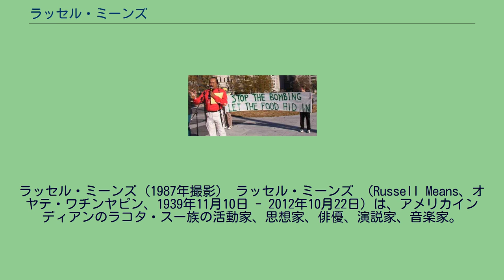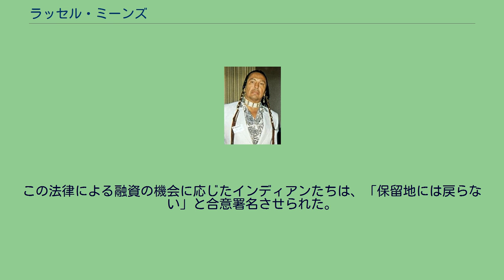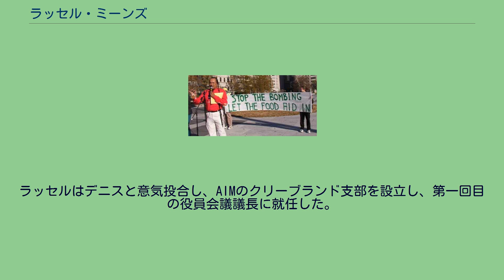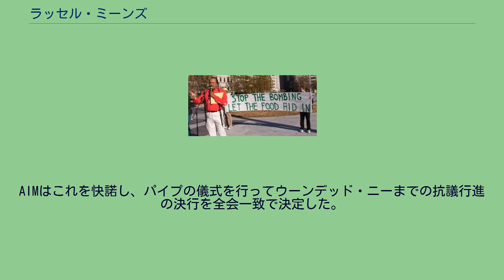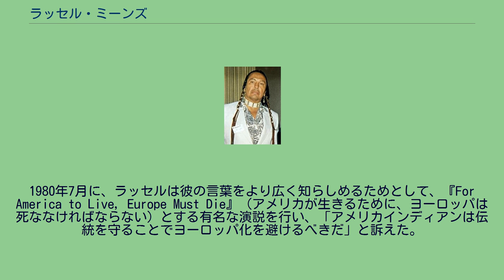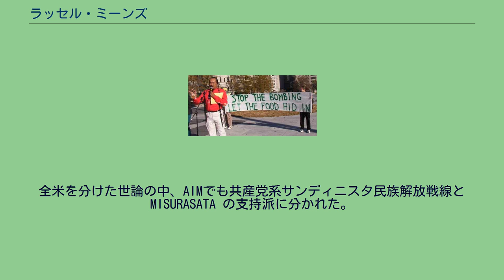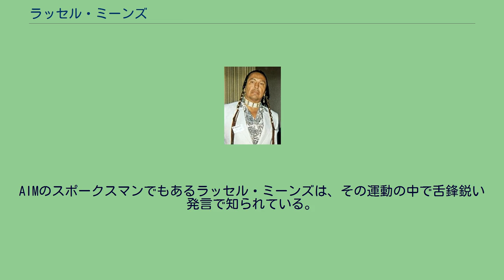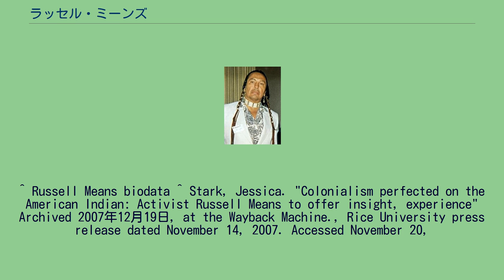ラッセル・ミーンズ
ラッセル・ミーンズ（1987年撮影） ラッセル・ミーンズ （Russell Means、オヤテ・ワチンヤピン、1939年11月10日 - 2012年10月22日）は、アメリカインディアンのラコタ・スー族の活動家、思想家、俳優、演説家、音楽家。
インディアン権利団体「アメリカインディアン運動」（AIM）のスポークスマン。
ラッセル・ミーンズはサウスダコタ州の パインリッジ・インディアン保留地のワンブリーで、オグララ族のハロルド・ハンク・ミーンズと、純血のヤンクトン・スー族のテオドラ・フェザーの間に生まれた。
両親は息子に「オヤテ・ワチンヤピン」という名をつけた。
これはラコタ語で「この世のために働く」という意味である。
テオドラとハロルドは、インディアン寄宿学校で知り合った仲だった。
父ハロルドは溶接工として防衛産業で働いていたが、アルコール依存症患者でもあった。
1942年に、ミーンズ一家はサンフランシスコ・ベイエリアに引っ越した。
彼らの住んでいたパインリッジ・インディアン保留地は、全米でも最貧困地帯と言われ、白人による暴力迫害が日常茶飯事だった。
サンフランシスコに移っても、インディアンであるラッセルは差別を受け続けた。
近所の子供たちは西部劇ごっこでいつもラッセル兄弟を「悪いインディアン」役にしていじめた。
ラッセルは1958年にカリフォルニアのサン・リアンドロ高校に入学した。
ラッセルはサン・リアンドロ高校でただ一人のインディアンだったことから、白人生徒から毎日のように嘲りの言葉と嫌がらせを受けた。
差別の中、学校に反発したラッセルは飲酒に走り、かろうじて高校を卒業した。
1956年に合衆国は「インディアン移住法」を施行した。
これは様々な都市部にアメリカインディアンのための「職業訓練センター」を設立し、これらの場所にインディアン個人とその全家族を移住させるものだった。
これは保留地でのインディアンの自決と経済発展を否定し、保留地を解消する「インディアン絶滅政策」の一環だった。
この法律による融資の機会に応じたインディアンたちは、「保留地には戻らない」と合意署名させられた。
高校卒業後、都合5つの大学に通ったがすべて中退し、カウボーイ、日雇い労働者、広告会社勤務など、さまざまな仕事に就いた。
ラッセルは、ロサンゼルスのバーでインディアン達とたむろするようになった。
ラッセルはこう述べている。
「保留地から都市部へのアメリカインディアンの強制的再配置は、我々を孤立した存在として集まることを強制した。合衆国は、我々から近所づきあいを奪い、スラム街やヒスパニック区域に我々を分散させた。我々の唯一の社会的な活動は、地元のバーで集まることだった。しかし、地元のバーから、我々は競技のリーグと社交イベントを作った。それは、我々がインディアンとして社会化する方法だった。それは、考えの異なった違う部族のインディアンたちのすべての経験を、本当に我々に開かせてくれた。」
1967年に、父ハロルドが死亡し、ラッセルは合衆国の様々な保留地で仕事を捜した。
サウスダコタのローズバッド・インディアン保留地に住んでいたときに、彼はひどいめまいに襲われた。
保留地の白人医師は、彼がインディアンによくあるように酒に酔って運ばれてきたものと思い込み、数日間にわたる彼の検査要求を全く取り合わず、「酒場で殴り合いでもして脳震盪になったのだろう」と診断した。
結局回診の専門医によって、ラッセルの症状はよくある中耳炎だとわかった。
医者の見落としのために、彼の耳は片方が難聴になってしまった。
中耳炎の回復後に、ラッセルは1年間求職斡旋（あっせん）事務所で働いた。
ここで彼は、スー族インディアンのために法的な弁護を行っていた数人の合法的活動家と知り合った。
上司と言い争いになって事務所を辞めた後、ラッセルはオハイオ州クリーブランドに移った。
クリーブランドでは、黒人たちの公民権運動の中で、「インディアン・センター」の運動家たちと出会い、これに参加した。
1960年代、合衆国政府はインディアン部族の解消方針を強め、ここまでの約10年間で100を超えるインディアン部族が連邦認定を取り消され、「絶滅」したことにされていた。
彼らは条約権利一切を剥奪されたうえ保留地の保留を解消されてその領土...